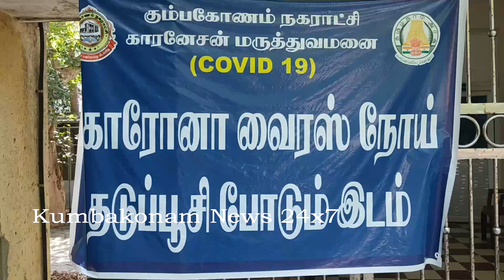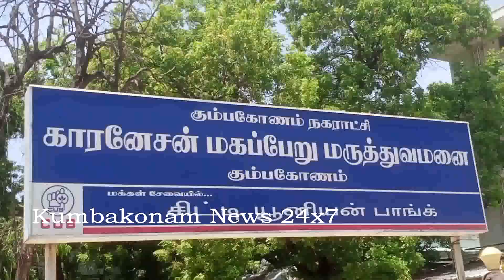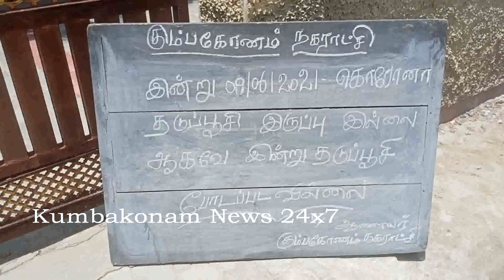Kumbakonam News Jun 2021 Vaccination Stopped 3rd Day on 09 06 2021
கொரோனா தடுப்பூசிகள் கையிருப்பு இல்லாததால், இன்றும் தொடர்ந்து 3வது நாளாக கும்பகோணத்தில் தடுப்பூசிகள் யாருக்கும் போட முடியாத நிலை ஏற்பட்டது, இதனால் தடுப்பூசி போட வந்த ஏராளமானோர் ஊசி போட முடியாமல் ஏமாற்றத்துடன் திரும்பி சென்றனர், இது குறித்து நகராட்சி நிர்வாகம் சம்மந்தபட்ட தடுப்பூசி மையங்கள் முன்பு அறிவிப்பு பலகைகளை வைத்துள்ளது ! தடுப்பூசிகள் வர மேலும் சில நாட்களாக ஆகும் என்றும், அதன் பிறகே தடுப்பூசிகள் போடும் பணி மீண்டும் தொடங்கும் என கூறப்படுகிறது !

    கொரோனா தொற்று பரவாமல், தடுக்க முககவசம், சமூக இடைவெளி, அடிக்கடி சோப்பு போட்டு கை கழுவும் பழக்கம் என இருந்த போதும், நிரந்தரமான தீர்வு என்பது தடுப்பூசிகள் மட்டுமே. இதனை போட்டுக் கொள்ள வேண்டியதன் அவசியம் குறித்து மத்திய மாநில அரசுகள் 2ம் அலை பரவலுக்கு முன்பே அறிவுறுத்திய போதும், மக்களிடையே போதுமான விழிப்புணர்வு ஏற்படாமல் அலட்சியம் காட்டியதன் விளைவு, 2ம் அலை பரவலில் தொற்றின் வேகம் அதிகரிப்பு, உயிரிழப்புகள் அதிகரிப்பு என துயரங்கள் தொடர்ந்தது, இதனால் அச்சமுற்ற மக்கள் தற்போது தாமதமாக, தடுப்பூசிகளின் அவசியத்தை உணர்ந்து கொண்டு ஒரே சமயத்தில் தடுப்பூசி போட்டுக் கொள்ள தடுப்பூசுp மையங்களுக்கு கூட்டம் கூட்டமாக படையெடுப்பதால், ஆனால் பொது மக்களின் தேவைக்கு ஏற்ப அரசால், போதுமான அளவிற்கு தடுப்பூசிகளை வழங்க முடியாத அவலம் ஏற்பட்டுள்ளது

    தஞ்சை மாவட்டத்தில் இதுவரை 45 வயதிற்கு மேற்பட்டோர் 2 லட்சத்தி 50 ஆயிரம் நபர்களும், 18 முதல் 45 வயது பிரிவில் 42 ஆயிரம் நபர்களும் தடுப்பூசி போட்டுப்பட்டுள்ளது, தடுப்பூசி கையிருப்பு இல்லாததால் கடந்த மே 31ம் தேதி, ஜூன் 01 மற்றும் 02ம் தேதி என 3 நாட்கள் தடுப்பூசி போடும் பணிகள் நிறுத்தப்பட்டு மையங்கள் செயல்படவில்லை அதன் பிறகு கடந்த 03ம் தேதி மற்றும் 04ம் தேதியும் கையிருப்பு இருந்தவரை தடுப்பூசிகள் கிராமப்புறங்கள் வரை பிரித்து அனுப்பி போடப்பட்டது பின்னர் 05ம் தேதி தடுப்பூசி போடப்படாமல், பின்னர் 06ம் தேதி தடுப்பூசிகள் போட்டப்பட்டது தற்போது மீண்டும் தடுப்பூசி கையிருப்பு இல்லாததால், கும்பகோணம் அரசு மருத்துவமனை, நகராட்சி காரனேஷன் மருத்துவமனை, கும்பகோணம் நகராட்சி யானையடி எம்ஜிஆர் நினைவு தொடக்கப்பள்ளி வளாகத்தில் செயல்படும் தடுப்பூசி மையங்கள் ஆகியவை கடந்த 07ம் தேதி முதல் தொடர்ந்து இன்று 3வது நாளாக தொடர்ந்து செயல்படவில்லை, அந்த மையங்களின் நுழைவு வாயிலில் தடுப்பூசி கையிருப்பு இல்லாததால், இன்று தடுப்பூசி போடப்படவில்லை என்ற அறிவிப்பு பலகை வைக்கப்பட்டுள்ளது, இதனால் தடுப்பூசி போட வந்த பலரும் தொடர்ந்து 3வது நாளாக ஊசி போட முடியாமல் ஏமாற்றத்துடன் திரும்பி சென்றனர் என்பது குறிப்பிடதக்கது தடுப்பூசிகள் வருவதற்கு மேலும் சில நாட்களாக ஆகும் என்பதால் அதன் பிறகே தடுப்பூசி மையங்கள் மீண்டும் செயல்பட தொடங்கும் என எதிர்பார்க்கப்படுகிறது